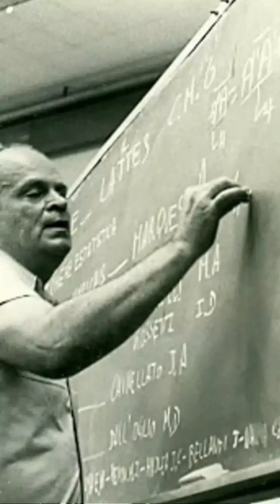CÉSAR LATTES E O BRASIL